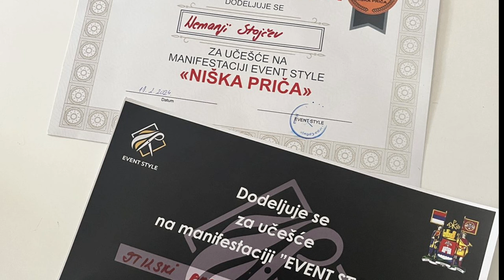FRIZERSKI ZANAT IMA PERSPEKTIVU